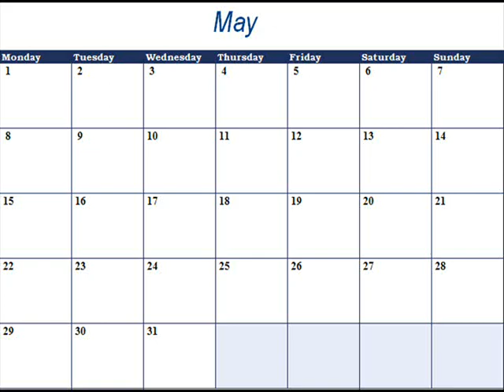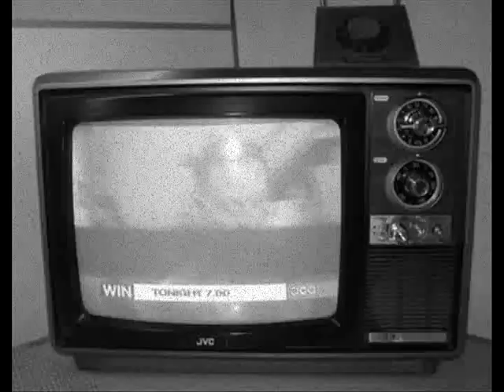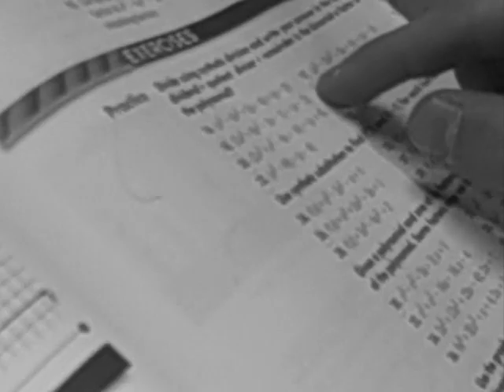Chinese Cultural Revolution Part 2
2 of 4